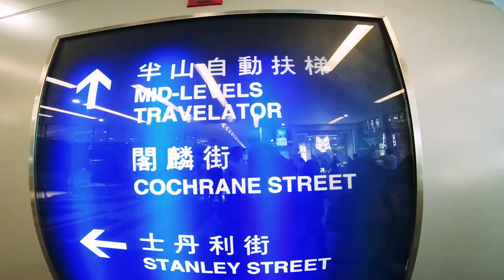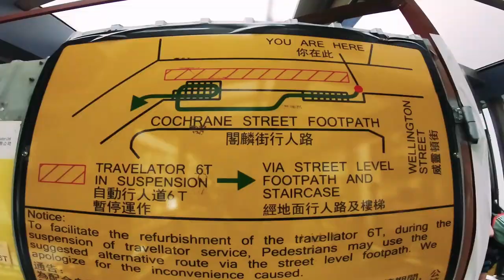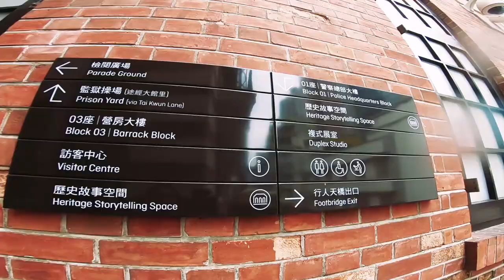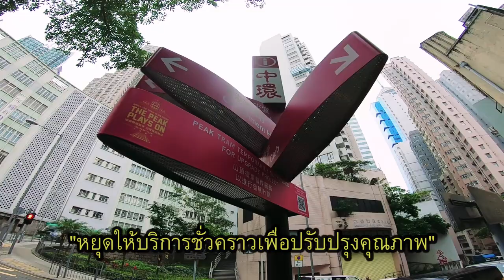Peak Tower มุมนี้สวยสุดยามค่ำคืน I กู๊ดเดย์ ฮ่องกง EP9 I The Peak